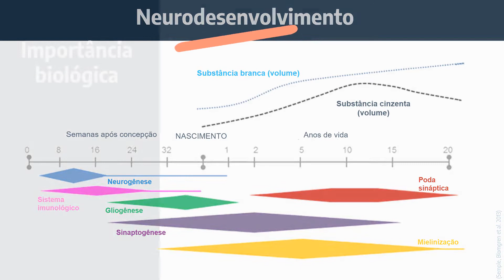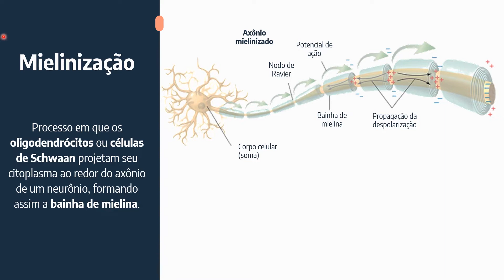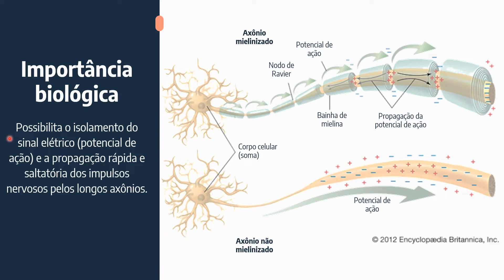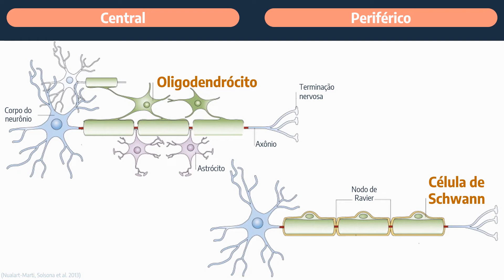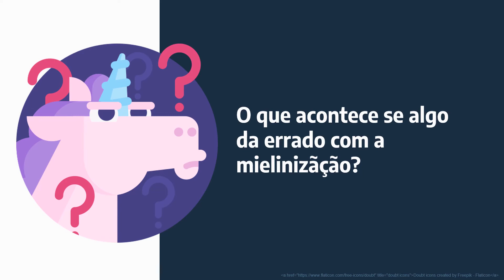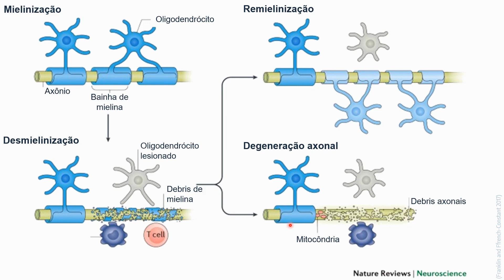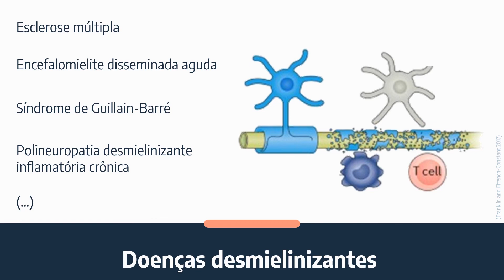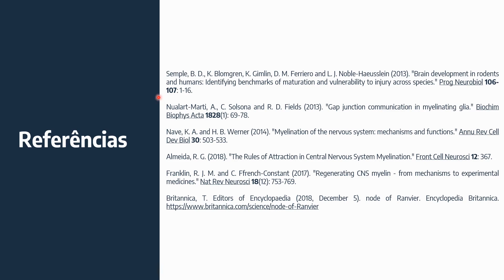Desenvolvimento do sistema nervoso - Mielinização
Mielinização